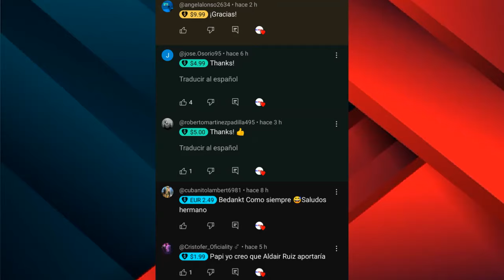El regreso de Onel Hernández y las criticadas ausencias de Cuba para la Liga de Naciones de CONCACAF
La selección cubana de fútbol publicó su convocatoria para la Concacaf Nations League, en la que destaca el regreso de la estrella Onel Hernández, del Norwich City, así como las ausencias de otras figuras importantes como Luis Paradela, Willian Pozo y Cavafe.

En este video valoramos la calidad de la convocatoria, explicamos las ausencias y ofrecemos nuestro posible once inicial.

❗Únete a la familia GolCuba en redes.